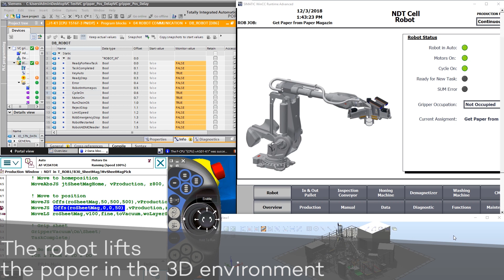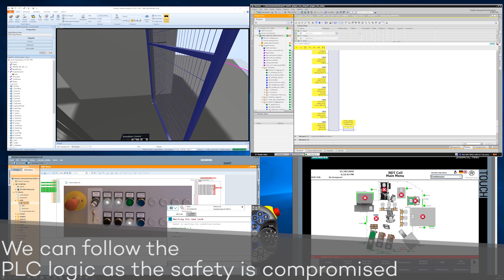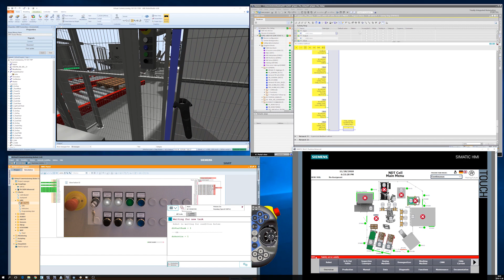Real Virtual Commissioning by ÅF Part 1